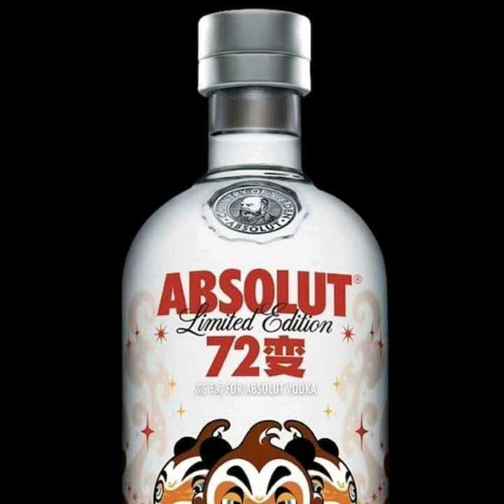Vodka Pictures Capture Part 1❤️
CaptureGram Vodka Pictures Capture Part 1❤️